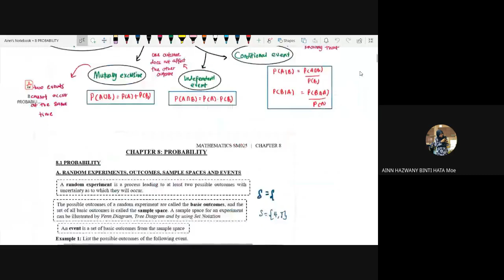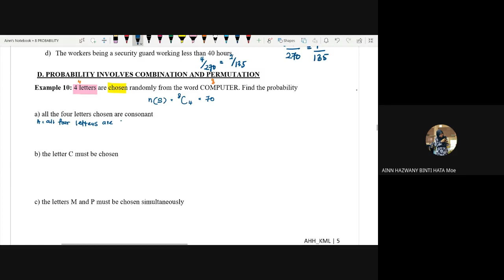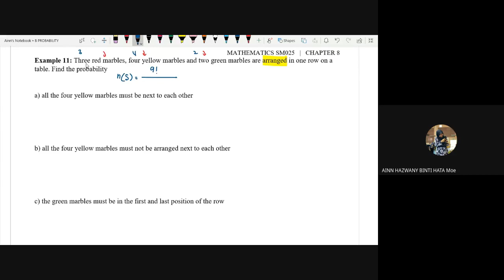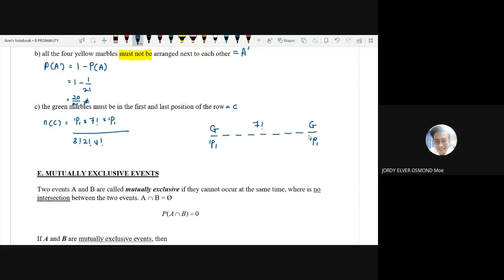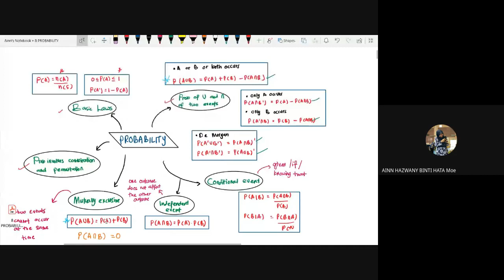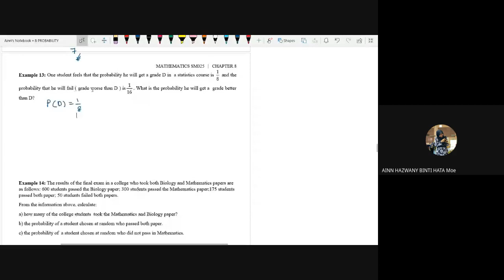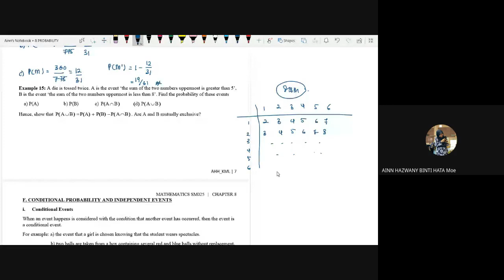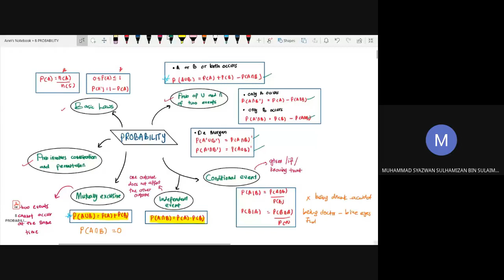LECTURE: PROBABILITY 2 (PERMUTATIONS & COMBINATION AND MUTUALLY EXCLUSIVE EVENT)